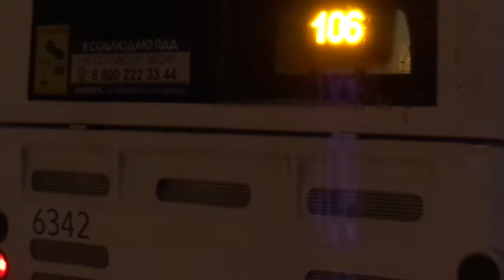Автобус "6342 по 106" Петербурга 11-***: ЛиАЗ-5292.60 6342 по №106 (06.03.21)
Видео снято по: Полюстровский проспект (около ост. "Замшина ул.")
Дата съемки: 6 марта, 2021 в 20:28.